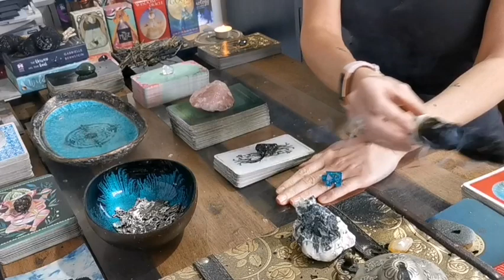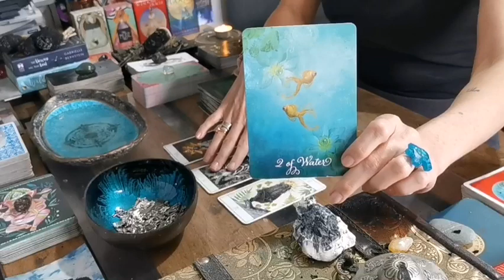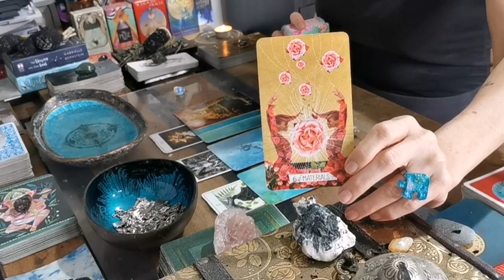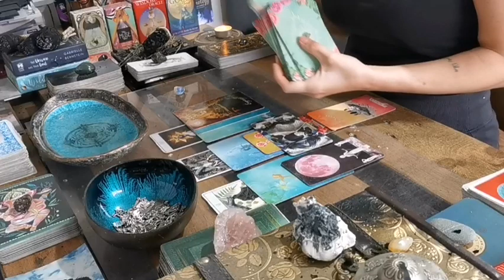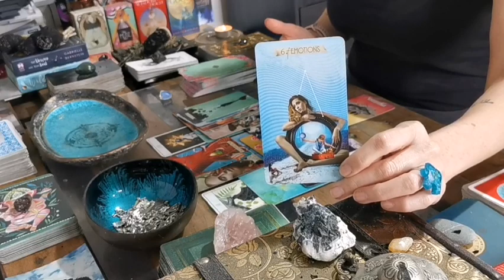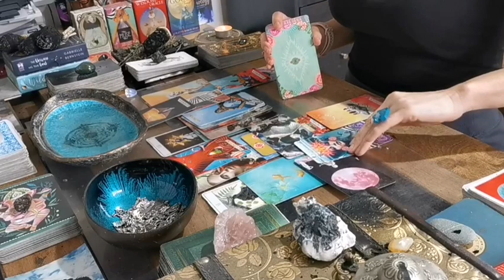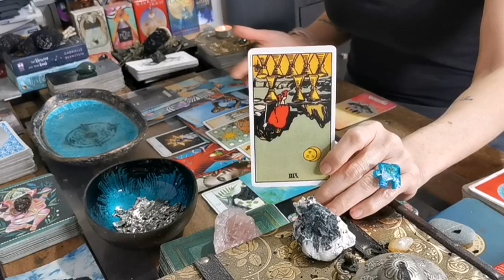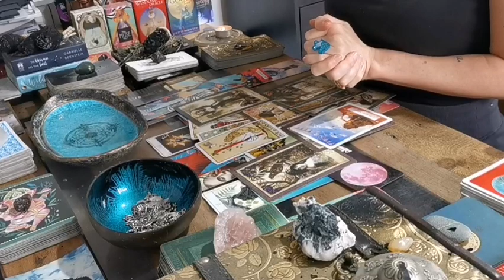VIRGO - "BIG DOORS ARE OPENING!! BUSINESS AND PLEASURE!!" CAREER APRIL 2021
*** 👀👀 ALL READINGS ARE FREE! I WILL NEVER ASK YOU FOR MONEY!! FREE TO ENTER AND FREE TO THE WINNER!! NEVER GIVE SCAMMERS ANY MONEY!! EVER!! YOU WILL KNOW IF IT IS REALLY ME MESSAGING YOU BY THE VERIFICATION TICK NEXT TO MY CHANNEL NAME & THE LARGE SUBSCRIBER COUNT. KEEP SAFE & KEEP YOUR MONEY SAFE!! IF YOU CHOOSE TO IGNORE THIS ADVICE AND PAY SCAMMERS, YOU ARE LIABLE FOR YOUR OWN ACTIONS AND BABA JOLIE GUIDED MESSAGES TAKES NO RESPONSIBILITY FOR YOUR ACTIONS. 👀👀***